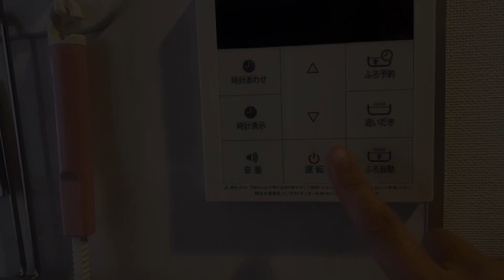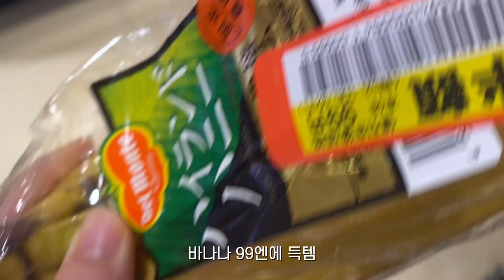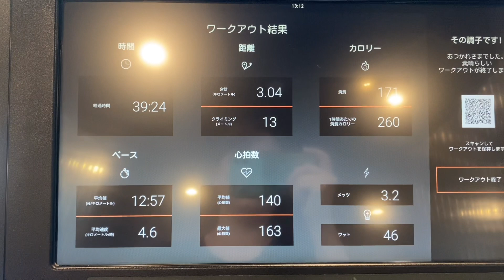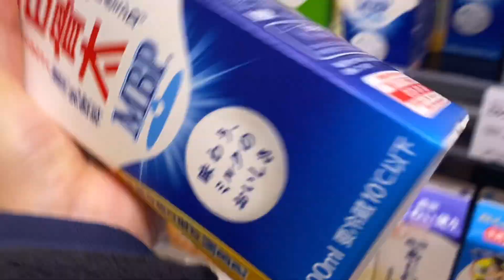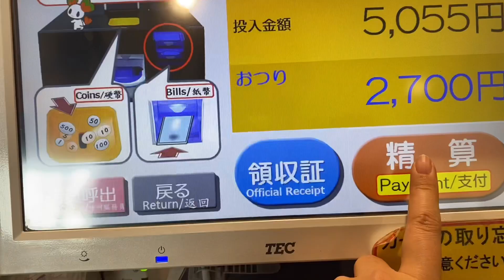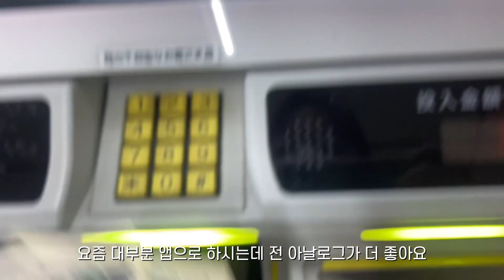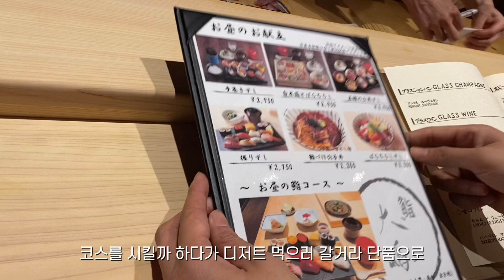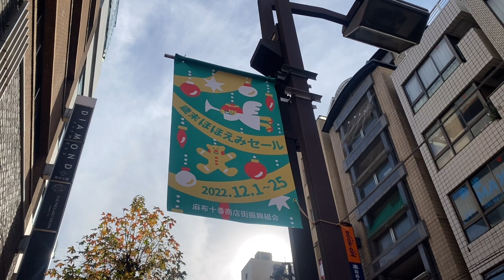도쿄vlog| 일본 마트 장보기, 스시 맛집 & 장난감 가게 in 아자부주반, 집안일 일상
안녕하세요🙏
12월 도쿄의 소소한 브이로그입니다.

영상에 등장하는 가게는 👇를 참고해주세요.
- 鮨 大嶋 📍〒106-0046 東京都港区元麻布３丁目１１−３ パティオ麻布十番２

☘️여린콩68